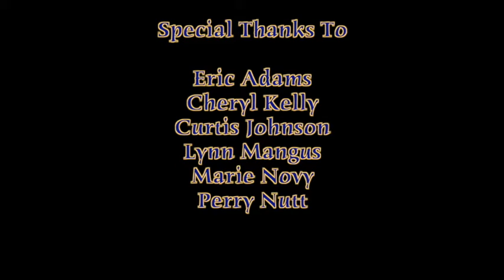TARTUFFE (One Act Version)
Tartuffe by Moliere. Translated by Curtis Hidden Page. Edited to one act by Michael Johnson.